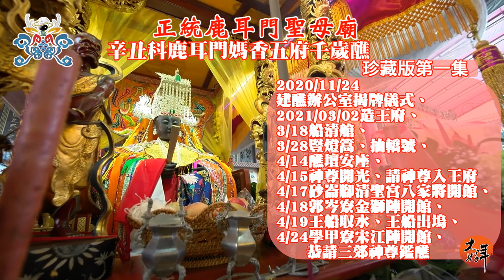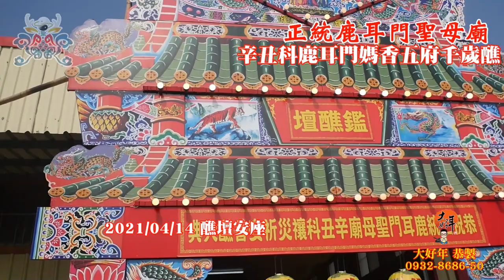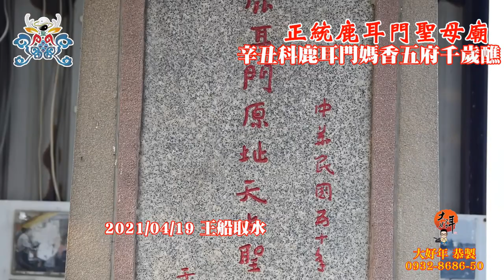01珍藏版第01集2021辛丑科禳災祈安香醮【鹿耳門媽香，五府千歲醮香】影音珍藏版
播放內容:2020/11/24建醮辦公室揭牌儀式、2021/03/02造王府、3/18王船清艙、
3/28豎燈篙、抽轎號、4/14醮壇安座、4/15神尊開光、請神尊入王府、點龍目、
4/17砂崙腳清聖宮八家將開館、4/18郭岑寮金獅陣開館、
4/19王船取水、王船出塢、4/24學甲寮宋江陣開館、恭請三郊神尊鑑醮

2019戊戌年布袋嘴寮玉寶殿玉皇四殿下玉巡平安祈福遶境